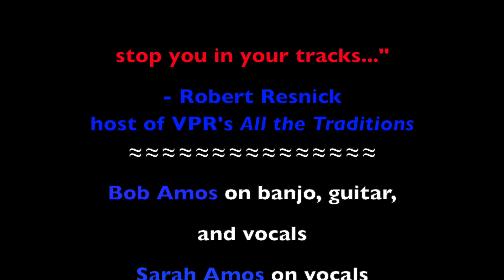BOB AMOS & CATAMOUNT CROSSING at Seven Stars Arts Center in Sharon, Vermont on February 15, 2020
Recorded by Chad Finer of Norwich, Vermont